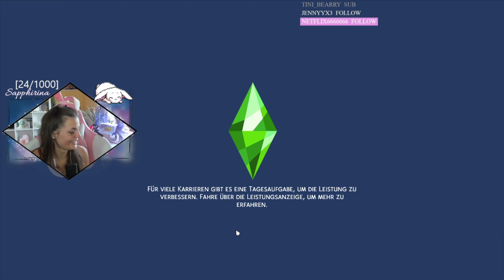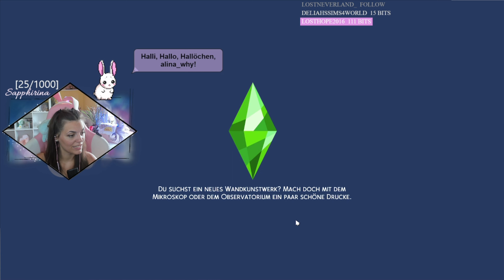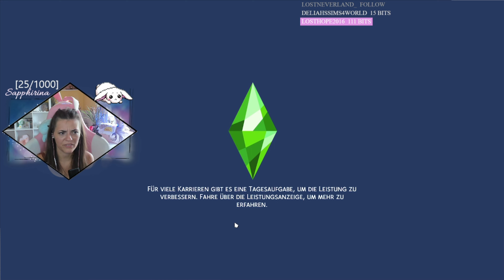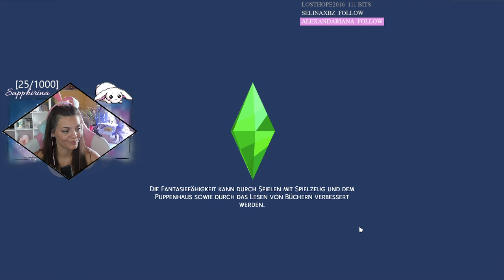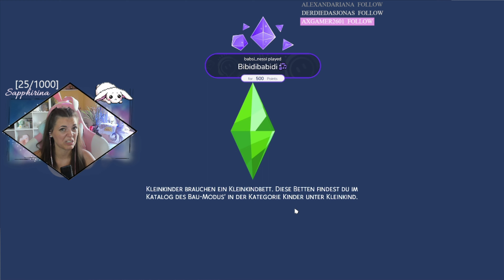Sie ist die TOCHTER vom TRAURIGEN CLOWN!🤡 | Die Sims 4 "1000 Baby Challenge" Part 13 | Sapphirina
Halli, Hallo, Hallöchen, ihr Lieben!ღ
Viel Spaß bei Part 13! Die Sims 4 "1000 Baby Challenge" spielen wir live auf Twitch! Wenn du auch mal live dabei sein möchtest, komm gerne vorbei und statte der Wüste und den Desertbunnies einen Besuch ab! ღ